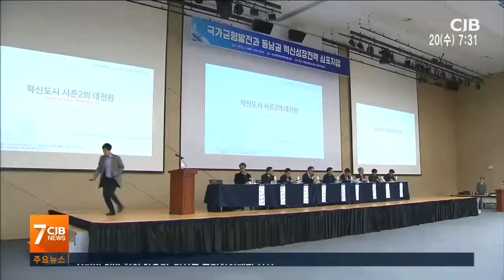"혁신도시, 새로운 성장거점으로 키워야